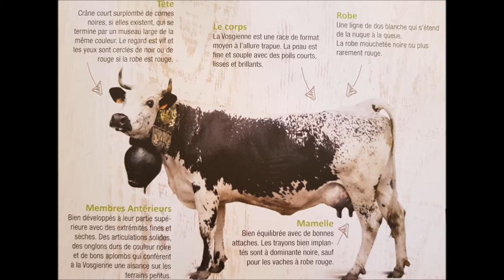"Un air de Montagne au Strohberg"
Allons au STROHBERG  (réédition du montage sur YOUTUBE après 150 vues en 35 heures)

Il y a la monté de Munster jusqu'au Col du Petit Ballon mais il y a aussi les superbes repas que l'on peut déguster à  "la Ferme Auberge du Strohberg" en prime, comme dans les autres qui se situe dans ce Massif du Petit Ballon, le Buchwald, le Rothenbrunenn, le Kahlenwasen, le Ried, le Sondernach Ried, la Wassmatt...
Le Strohberg  est  une ferme auberge un peu particulière à mes yeux, elle est tenue par Sabine BARB  (qui était en classe avec mon épouse et moi) et son époux Michel BARB, leur fille et le fils Thomas qui transforme le lait de mains de maître comme le faisait sont grand-père René BARB, ensemble ils tiennent en famille
 (depuis début du siècle dernier, de générations en générations) et sont entourés d'une équipe formidable qui vous accueillera dans  cette belle auberge de montagne que vous soyez marcheurs, randonneurs, clients de passage en voitures, en VTT, etc.  Cette ferme d'estive pour leur beau  troupeaux de Vosgiennes,  j'y suis allé déjà quand j'étais encore un bambin et la tradition des spécialités marcaires est toujours respectée, vous ne serez jamais déçus dans ce massif à quelques encablures du COL du PETIT BALLON. En plus des traditionnels plats marcaires, d'autres spécialités vous attendent...

Bonne poursuite de ballade en Alsace ainsi donc par cette vidéo musicale, une de plus, dont les photos datent du 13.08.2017 en soirée.

A beautiful farmhouse mountain inn in the massif of Petit Ballon awaits you at the Strohberg. Whether you are on foot, by car or by bike, do not hesitate !

Ein schöner Berggasthof Bauernhof neben den Petit Ballon Pass erwartet Sie im Strohberg. Ob zu Fuß, mit dem Auto oder mit dem Fahrrad, Sie können hin gehen ohne sorgen und dann können Sie ein Gutes essen bekommen...

Images A GUTHLEBEN 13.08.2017  et Ferme Auberge du Strohberg

Données techniques musicales  Yamaha PSR-S970
Style;   RumbaIsland
Voix 1. Accordéon French
Voix 2; Mandolin Mediterrain
Voix 3; Mmh
Voix 4; CocktailPiano
Voix 5; OrchestralFlute

Enregistreur - Zoom Série R en 6 pistes et Mastering